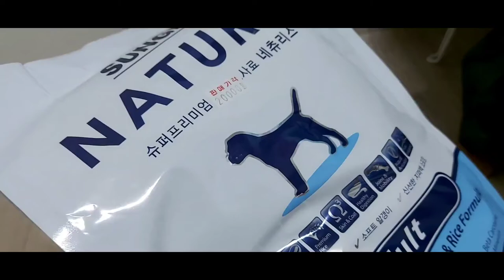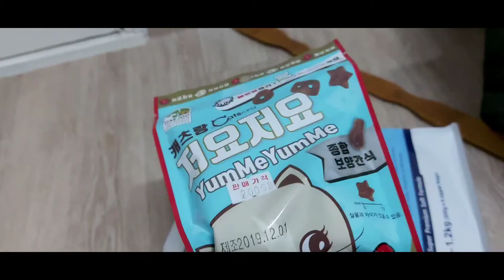우연이# 처음병원 나들이#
안녕하세요 비가 오는줄 모르고 짱도그 진료갈때 우연이 처음 병원 가서요 예방접종 하고 여자줄 알아는데 남자래요 이제 3개월이래요 오늘 등록하고 와서요 이제 우리가족입니다